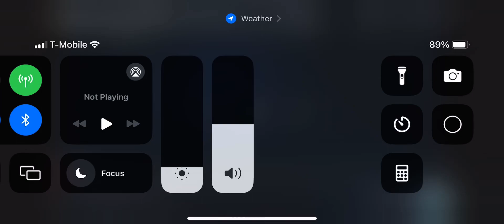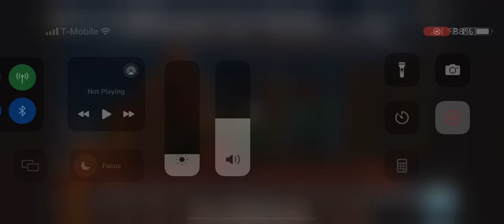Pillager gives Mario a concussion and gets grounded